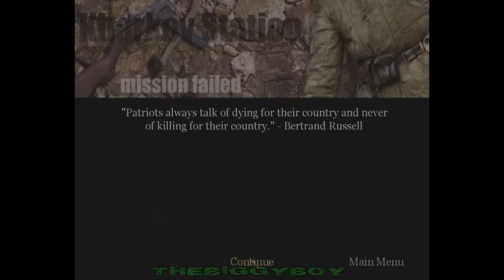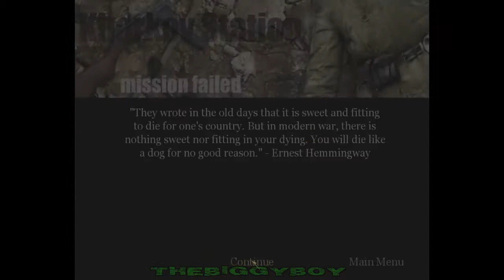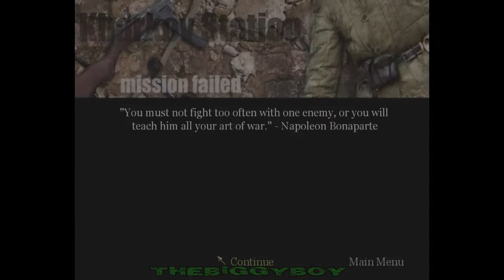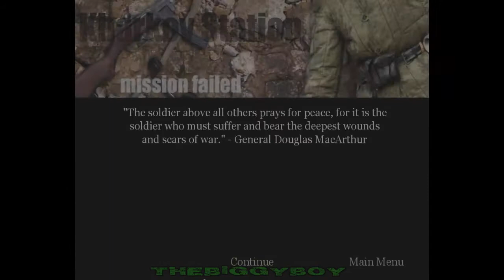CALL OF DUTY: UNITED OFFENSIVE - Prelaz igre / 12. DEO / KRAJ |SRB